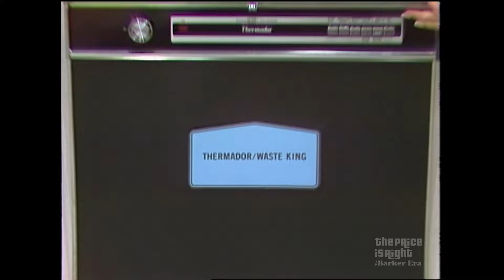High Stakes Throw! Nervous Contestant Has One Shot to Win a New Car | The Price Is Right 1984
Bob Barker has fun with a nervous contestant who has one shot to throw the perfect pitch for a new car on The Price Is Right in 1984.